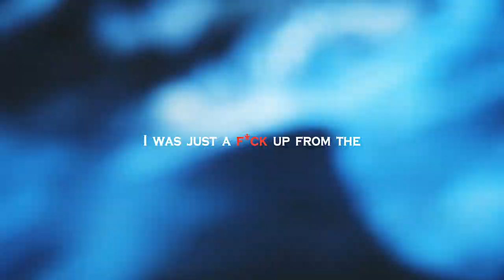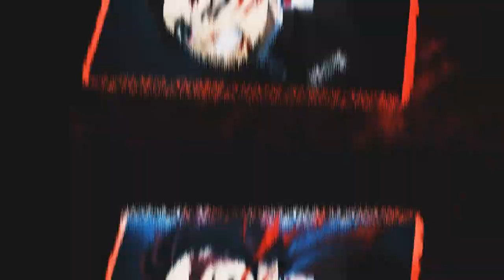MONCREEP X IAN I-CEE X AK3K - SILENT HALLS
amv
anime
Anime Music Video
Chill AMV
edit
амв
lucifer amv